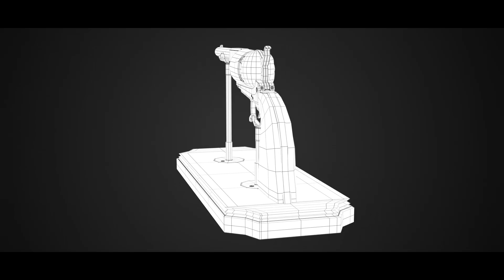CM-DELHI - NOIDA SEC 62 - 3D ASSET MODEL